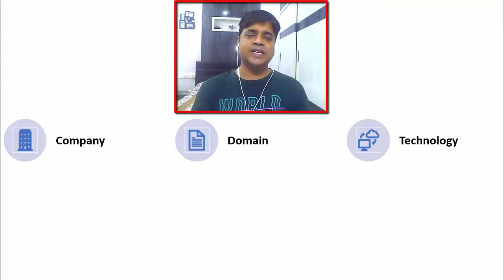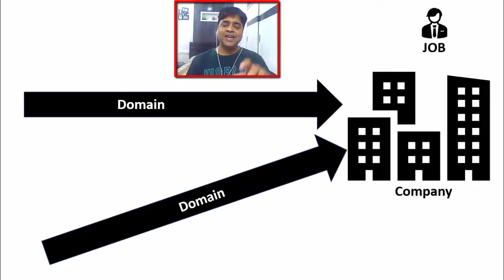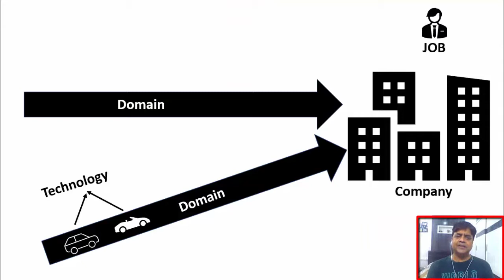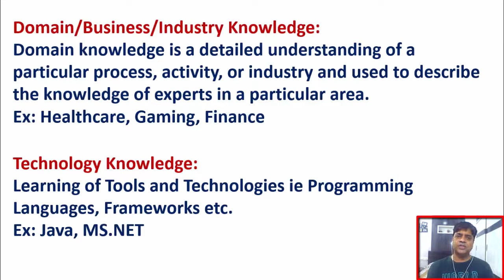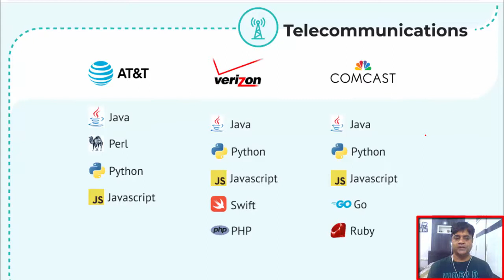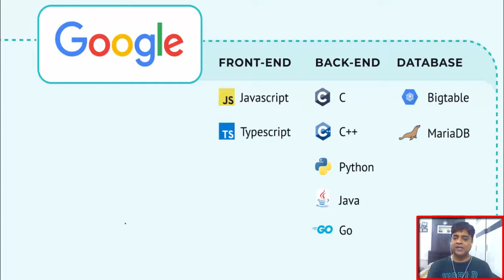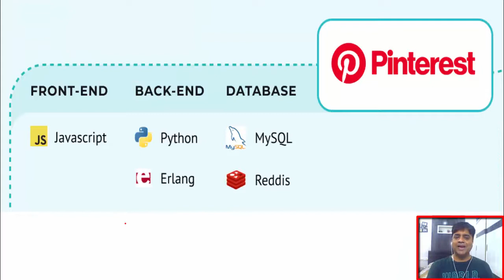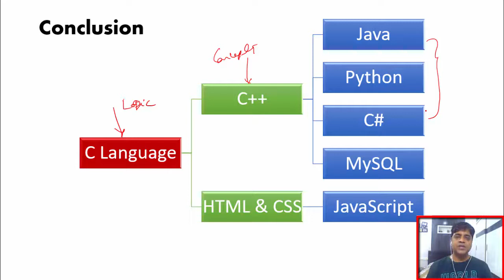Knowledge On Company vs Domain vs Technology for Engineering Students | తెలుగు లో నేర్చుకోండి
🙋‍♂️🙋‍♂️Heyyy Guys,
In this video, I have Explained Domain knowledge vs Technology which will help every engineering student to crack campus placements.

if you are in Engineering 1st year then here is my Special Invite for my Upcoming Webinar.
"4 Mantras for 4 Years of Engineering Career"

Cheers 🙋‍♂️ ,
Atish Jain